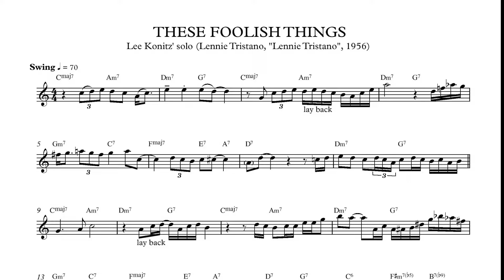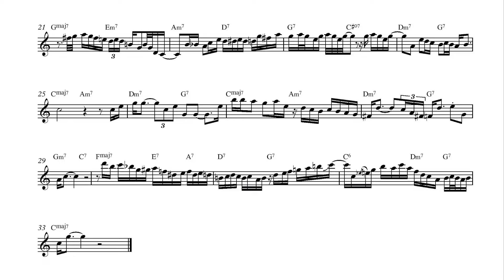Lee Konitz - These Foolish Things (solo transcription)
You can download the sheet music in concert pitch, Bb and Eb on my Gumroad

From "Lennie Tristano" (Lennie Tristano, Atlantic Records, 1956).

Personnel: Lennie Tristano (piano), Lee Konitz (alto sax), Gene Ramey (double bass), Art Taylor (drums).

This transcription is in Eb.